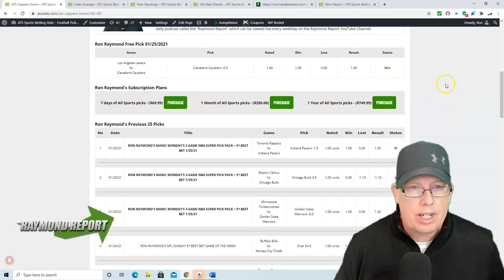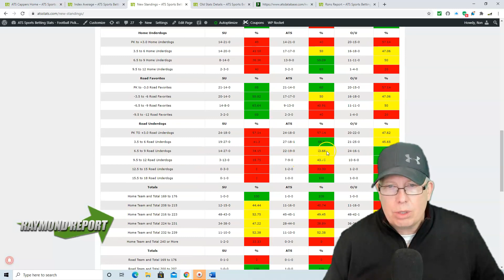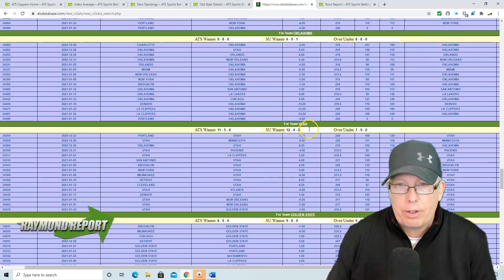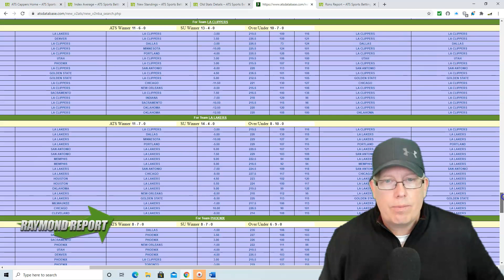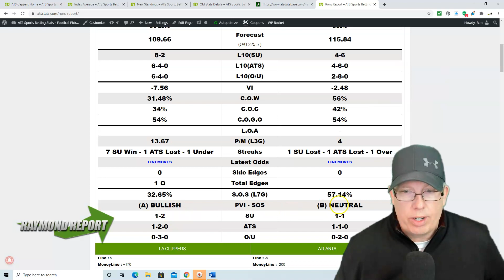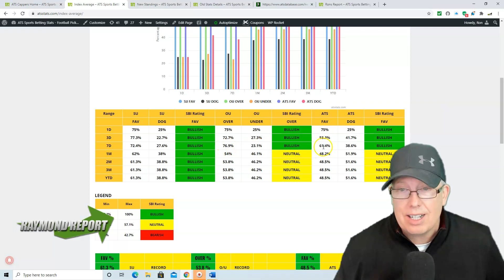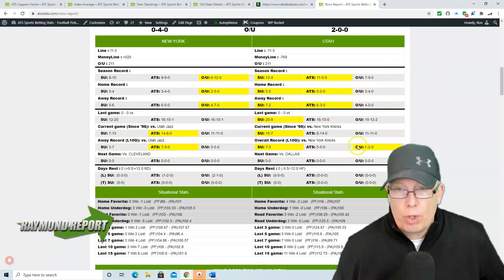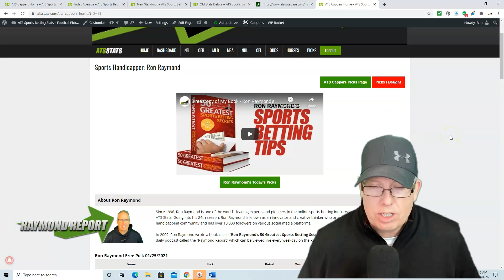NBA Raymond Report Podcast - Free NBA Picks and Predictions 1-26-21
Sports Handicapper Ron Raymond has released his NBA Basketball podcast for Tuesday, January 26, 2021, which includes a break down of the current market conditions in the NBA, ATS Standings of each team and a preview of all 3 NBA games on deck tonight.